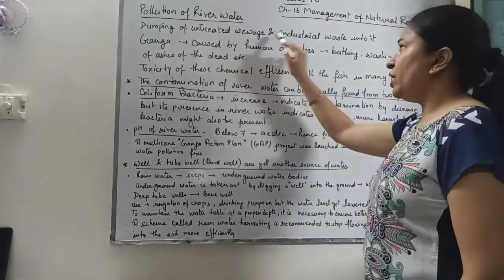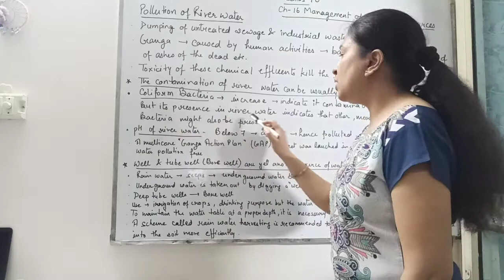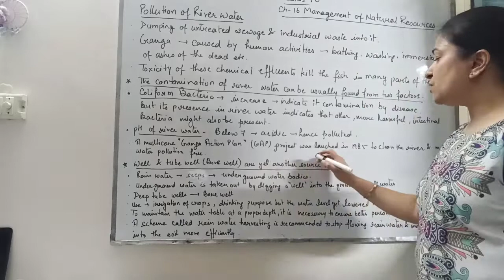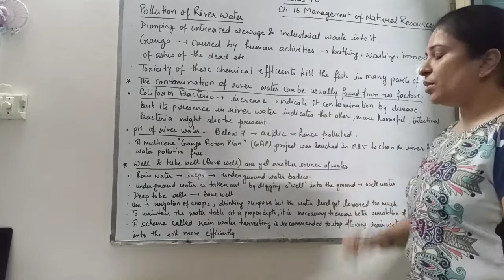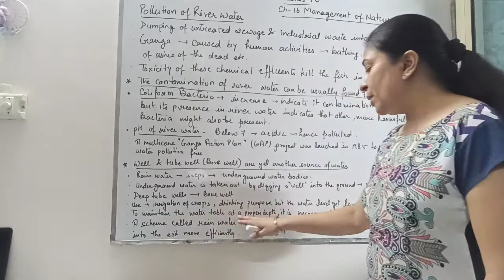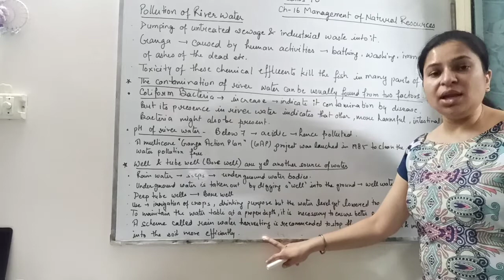Class 10 Biology Ch 16 8 Pollution Of River Water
The Management Of Natural Resources